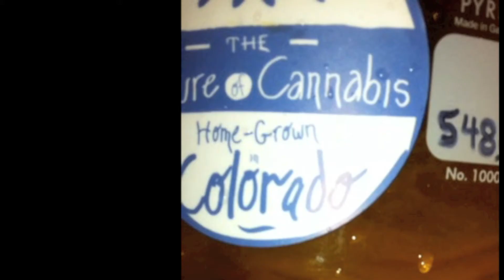Dixie Elixirs: The Magic CO2 Extraction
Dixie Elixirs new factory might not have Oompa Loompas and fizzy lifting drinks, but we do have magical things going on inside! Here's a quick look behind the Dixie CO2 extraction.

(must be 21) to learn more about our products and the Future of Cannabis™.

Melody Courtesy: Anestelle